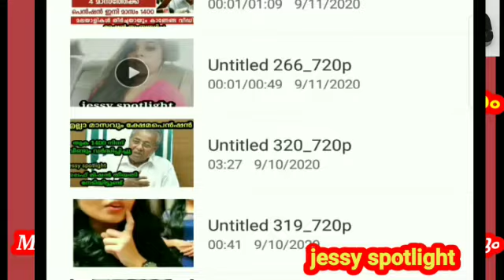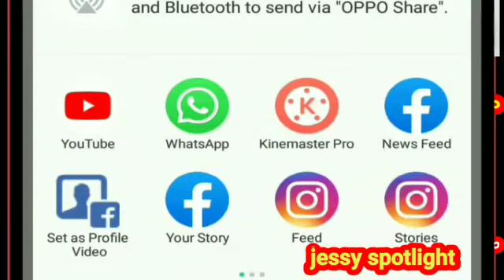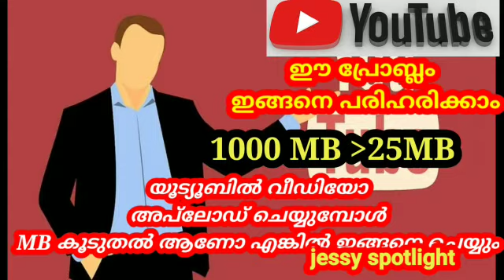30 ദിവസത്തിൽ 20kSUBSCRIBERS || How to Get Subscribers on Youtube Fast / Get First 1000 Subscribers